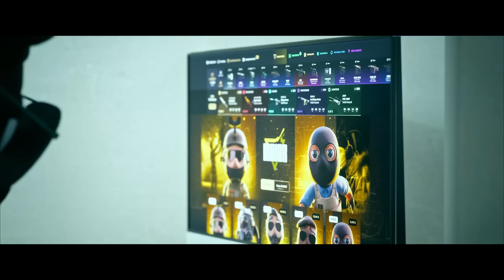⚠️ EL MAPA DE MRBEAST NO ES NADA FACIL